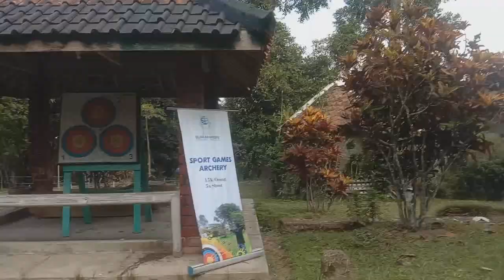Hunting Truck Jenis Excavator, Mobil Jeep, Mobil Hammer Excavator, Truk Molen, Dump Truck Part22